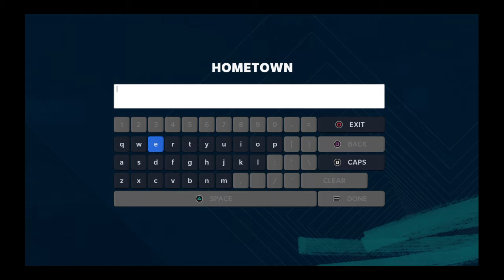I hate this Raiders Team!!!!!!!!!!!!!!!!!